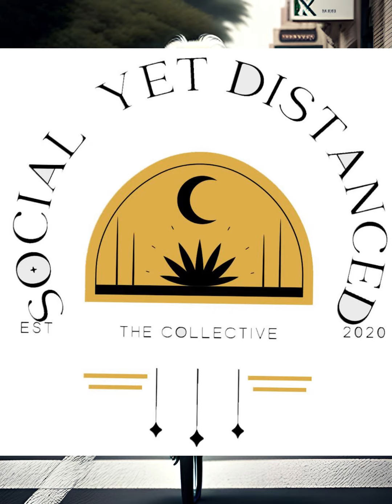Birdman of Buckhead SECRETS You Need to Know!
As always, health maintained by BLOOM and Holistic Caring-

A collection of memorables... Confirmed Supporters
Please support them
get benefits and savings

• Aspiration (the carbon-free financing institution)
- $50 for us, $50 for you.
Plant trees, not oil profit, etc.

• RAEV Ebikes
The GTX takes the classic GT design to new heights, delivering an even more electrifying experience. Retaining the motorcycle spirit, our new model boasts enhanced power, pushing boundaries with a stellar performance. Get ready to ignite your ride and embrace the exhilaration of the GTX.
• Code: socialyetdistanced

• Immieats Plant based ramen kits
(code: SOCIALYETDISTANCED)

• UT Kilts (code tba)

• Merch from emotionalorphan's shops,
for cool artwork on awesome products!

• emotionalorphan's shop on
Society6 and Red Bubble with customs.

• Visit emotionalorphan !

Coffe and A book Shop
Buymeacoffee.com/socialyetdistanced

• RAEV Ebikes
• Code: socialyetdistanced

• Visit emotionalorphan !

Buymeacoffee.com/socialyetdistanced